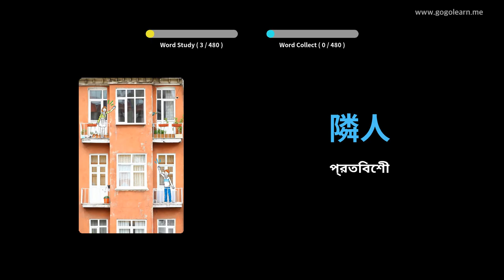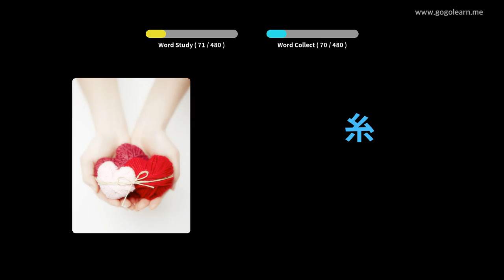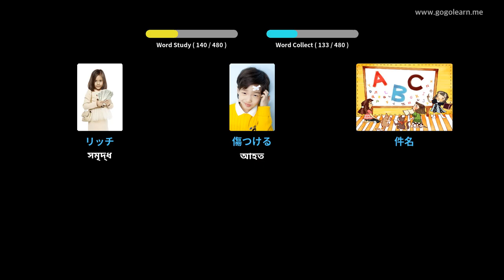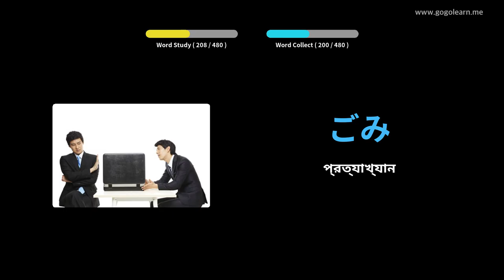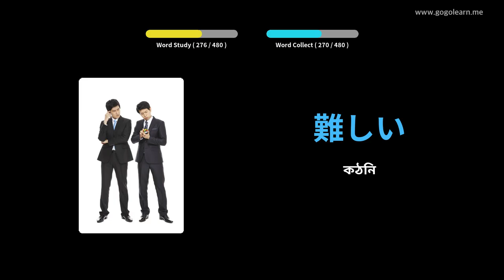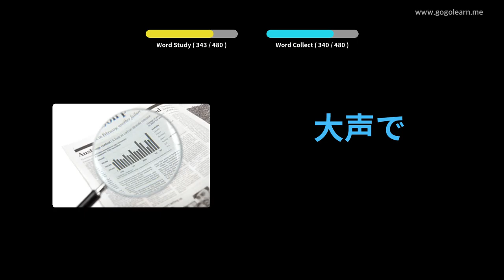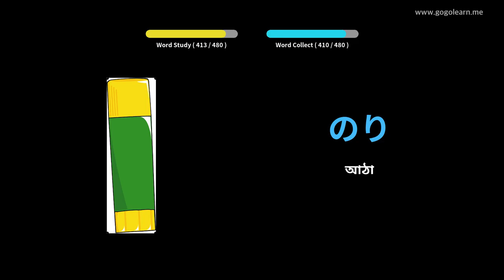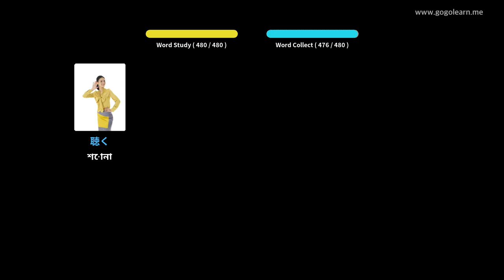জাপানি শব্দভাণ্ডার প্রাথমিক বিদ্যালয় | Golearn